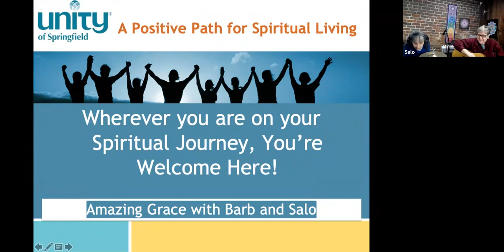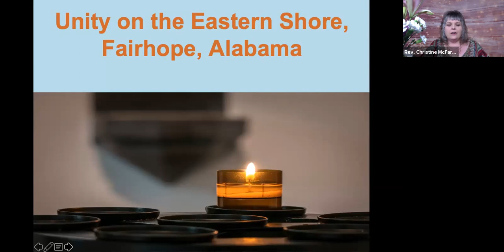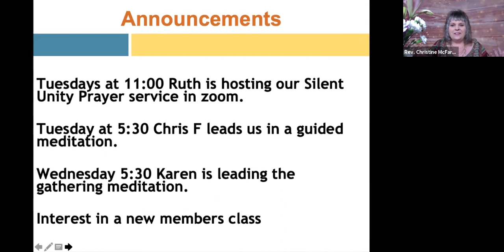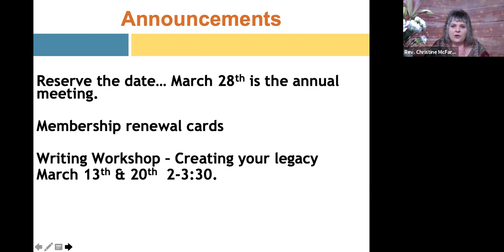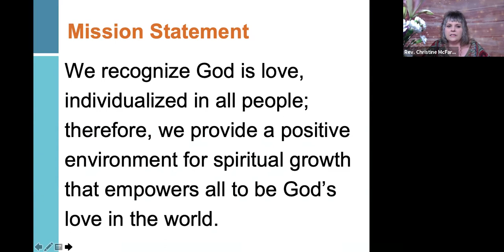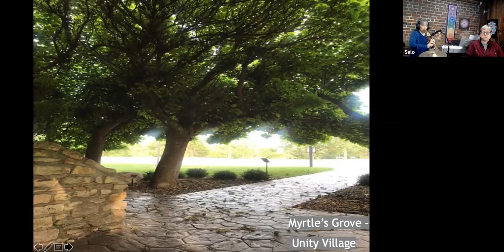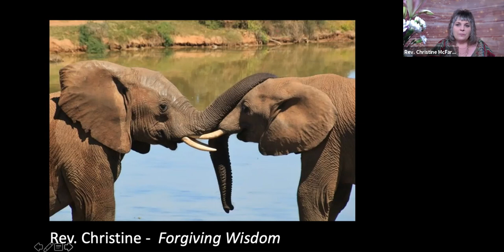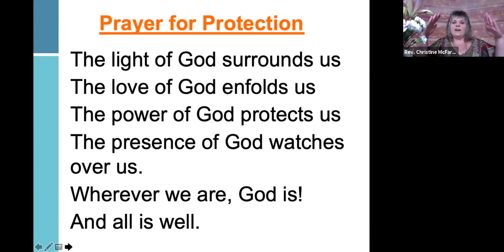Forgiving Wisdom | Sunday Service March 7, 2021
Music permissions: Amazing Grace (to the tune of House of the Rising Sun) both are public domain. Permission granted to Unity of Springfield, Illinois directly from artists Barbara Heintzelman and Salo Stanley to use this performed recorded music content.